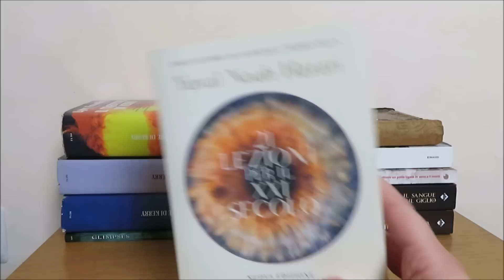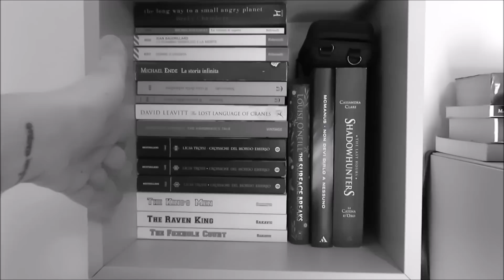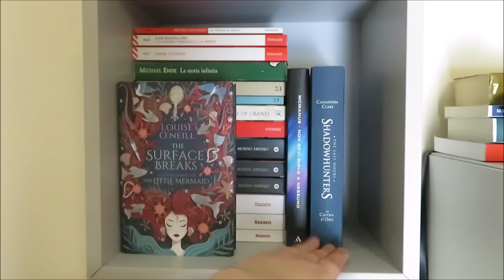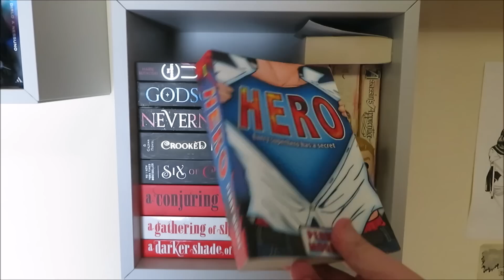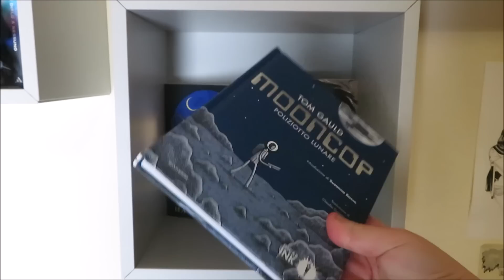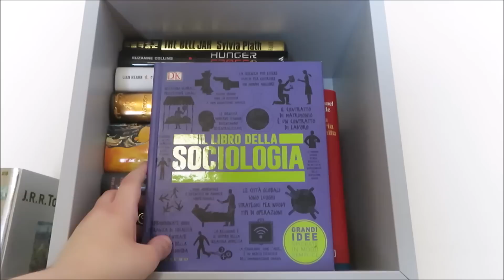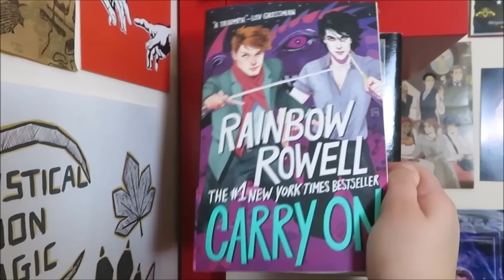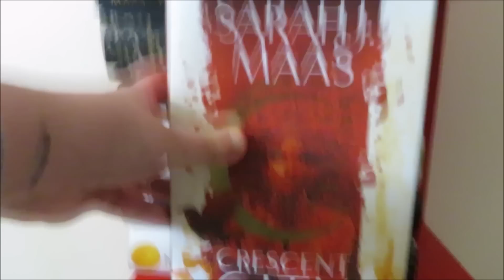BOOKSHELF TOUR || Alias Come Non Fare Il Booktuber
Sono la peggior booktuber in italia, manco i bookshelf so fare